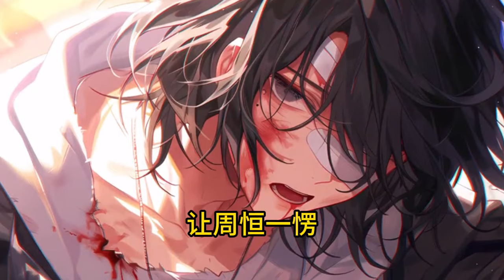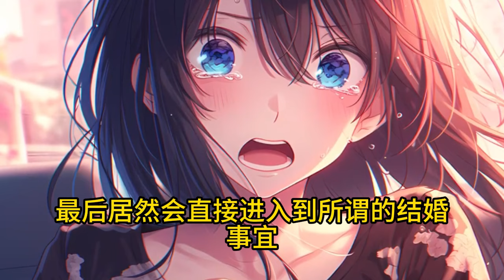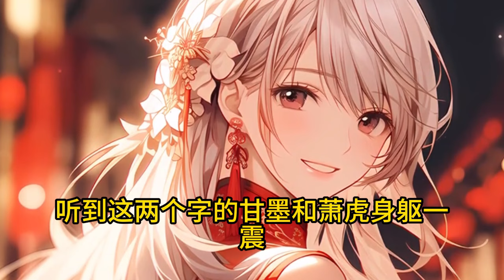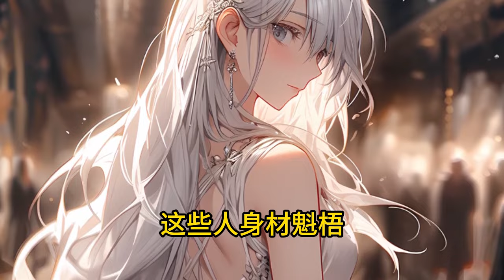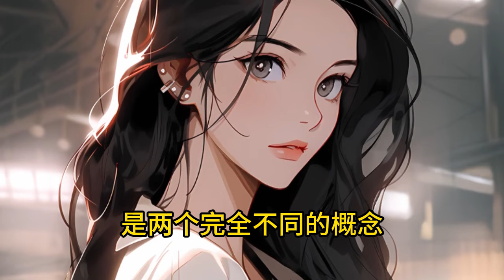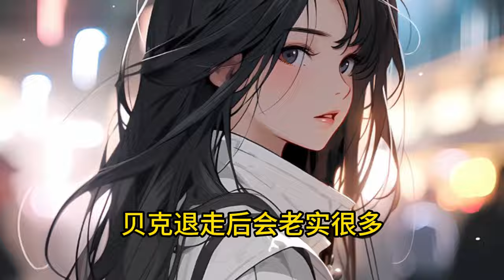《陛下求饒吧，太子造反成功了》1056-1104（最新章節） 重生大周太子，奈何世人謗我、欺我、辱我！ 周錚只好提起屠刀：「這天下，本宮要了！」 順我者昌，逆我者亡！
重生大周太子，奈何世人謗我、欺我、辱我！ 周铮只好提起屠刀：“這天下，本宮要了！” 順我者昌，逆我者亡！